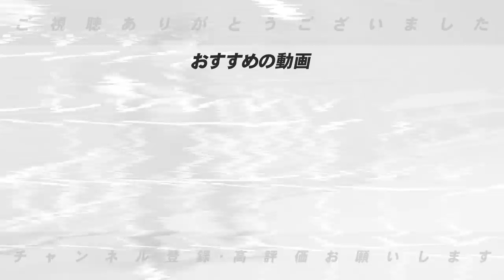【根尾昂の現在地…】投手として今シーズン未だに1軍出場なし！苦しむ根尾昂に今必要なこと…